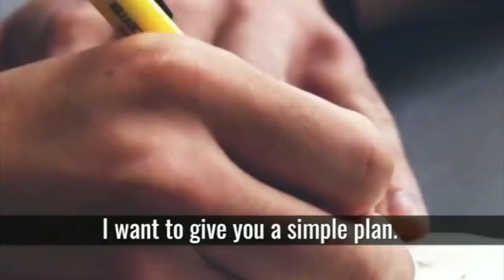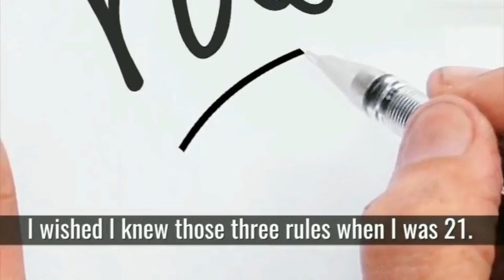Lou Holtz - Silver Spoon Motivational Speech | University of Steubenville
Lou Holtz - Motivational Speech : I was born with a silver spoon.
This inspirational speech given by Lou Holtz at Franciscan University of Steubenville while Commencement of Class 2015.

Three important thins in life : Trust, Commitment and Love.

Lou Holtz - Former NCAA football coach and analyst who has received an honorary doctorate in Communications.

Share your views about the video by writing in the comment box below. Also let us know your inspiring story to get it featured on our page.

Many Thanks for your love and support to us.

Watch This and You will Never Look at Life The Same - JAMES WILDMAN Motivation"